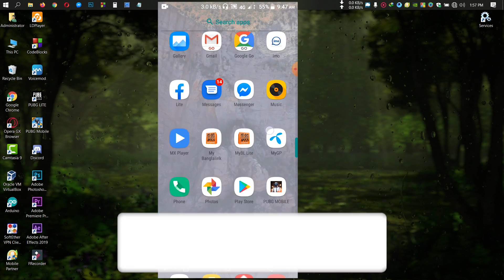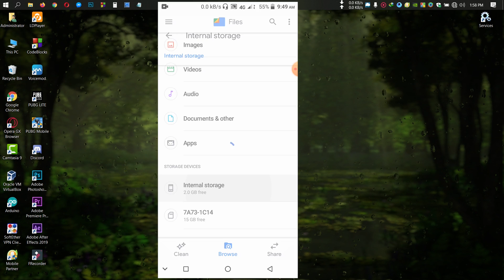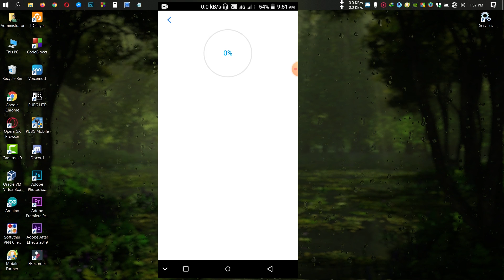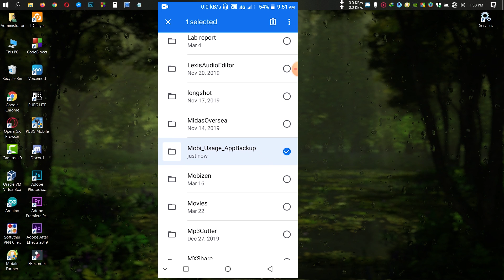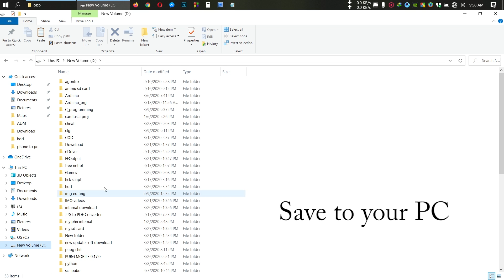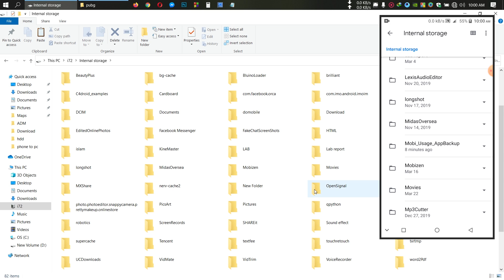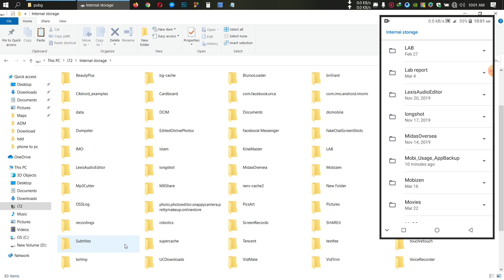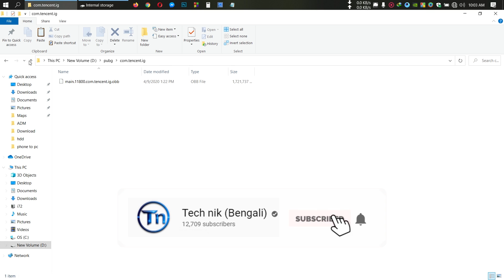How to transfer PUBG MOBILE apk and obb form your phone to PC